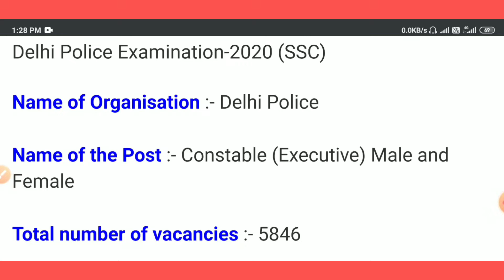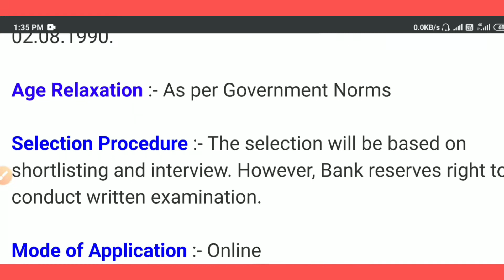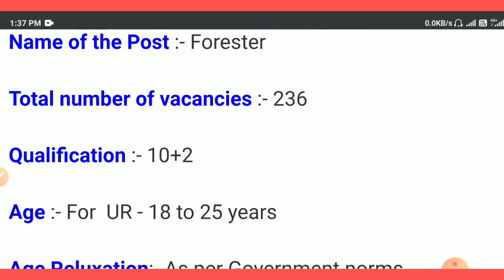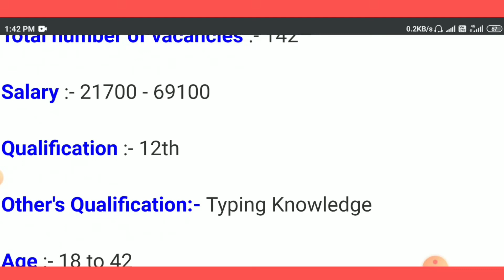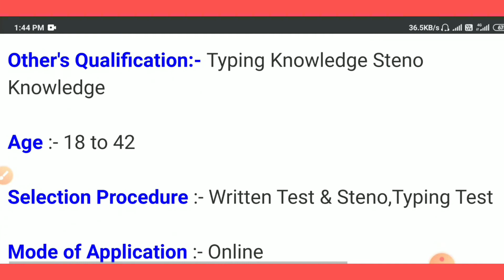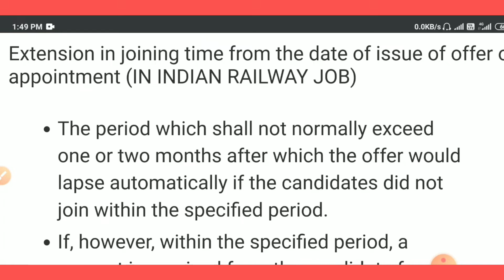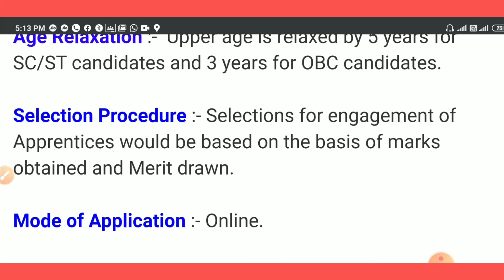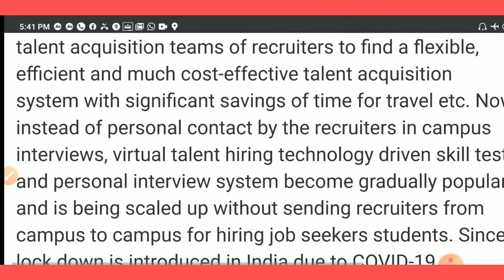MEGA JOB FAIR, TOP 10 JOBS UPDATE FOR THE MONTH OF AUGUST TO SEPTEMBER, रोजगार सूचना - 04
Job Update for 10th, 12th, ITI, Diplpma, Degree, B.Tech

Top 10 Jobs Update For The Month Of July to August, रोजगार सूचना - 03, 10th 12th ITI, Diploma

4 job updates for the month of July for 10th, 12th, ITI, Diploma, B.Tech, Graduate

New Vacancies for ITI, Diploma, Graduate, B.Tech B.Sc, B.Com, MBA, 12th, All India Recruitement

Candidates को Joining के लिए Maximum कितना Time मिलता है ? Extention of Joining time, ALP, TECH,